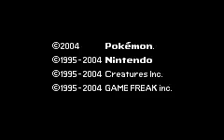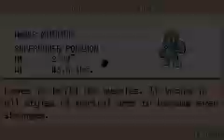Pokemon Leaf Green Round2 3:16 Speed Run Segment 33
I wanted to catch a Geodude and a Machop, but if a evolved Pokémon appeared, I would weaken it. I got Golbat and Machop in this attempt and I entered the Indigo Plateau. I trained again for the PC movement, so I could do this as fast as possible. I evolved Nidorina, Nidorino, Vulpix, Weepinbell and Exeggcute and I put them back in the PC. Charizard was healed up because of this and I didn't need to buy those Full Restores, but I wanted to be safe.

Saved at 2:32 with a L57 Charizard.